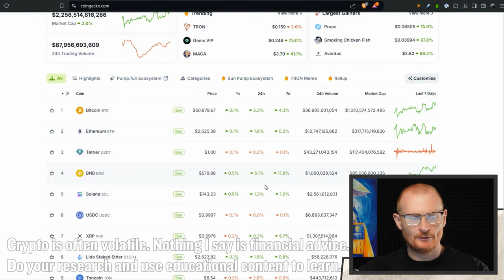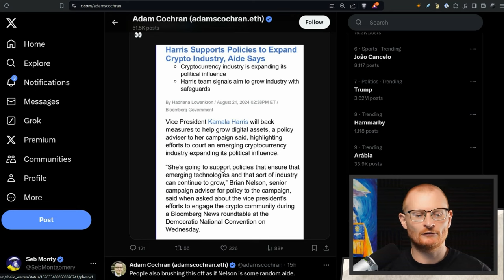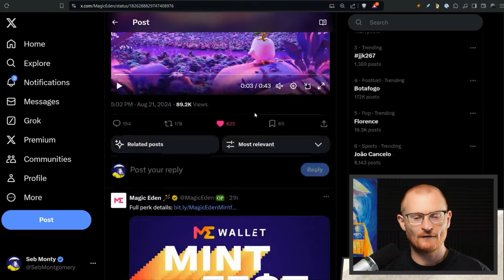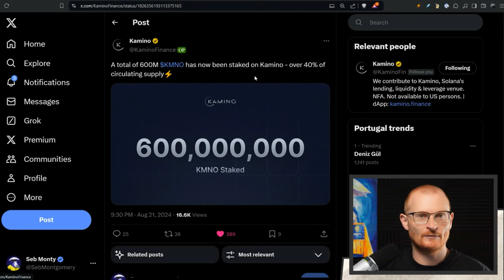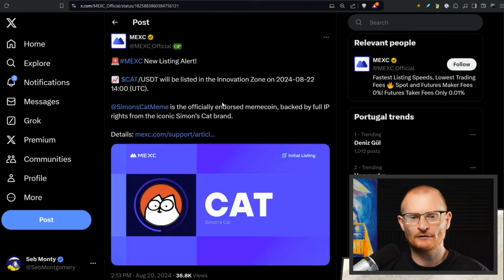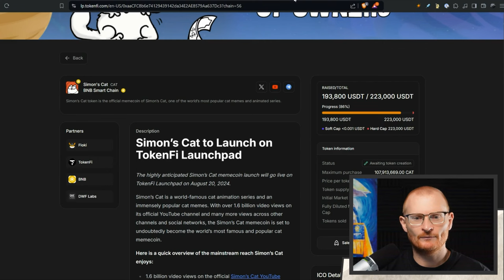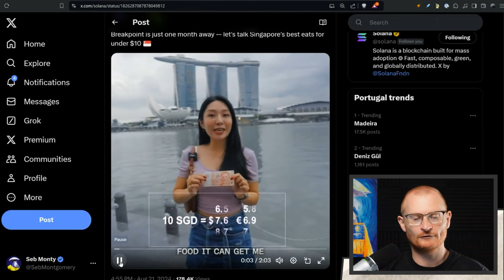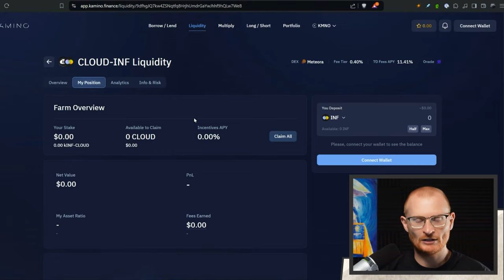Crypto News: 22nd August: Simon's $CAT Launch Today, $8M SOL Staked, & Solana On-Chain Data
Daily Debrief: 22nd August 2024 | Solana and Crypto News

What Wallet?

⏰Timestamps⏰
00:00 Introduction
00:20 Market Overview
01:26 Crypto and Politics: A Complex Relationship
03:31 Binance Legal Updates
04:18 Solana News and Opportunities
08:19 Simon's Cat Token and Meme Coins
12:53 Bonk and Community Engagement
15:08 Actionables

 📦Resources📦
Solana Calendar

Solana 👉 2coZyEDezNyzTvfAYkAJRZZGabsx4JtA8XFzXTLCCRN7